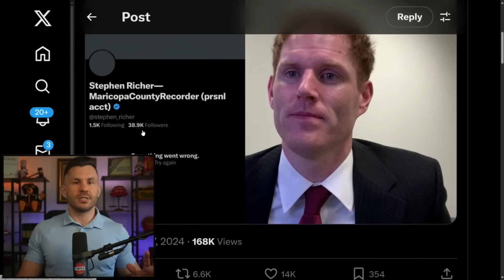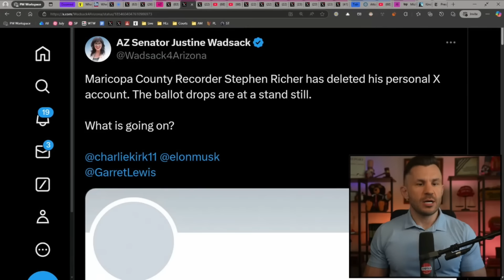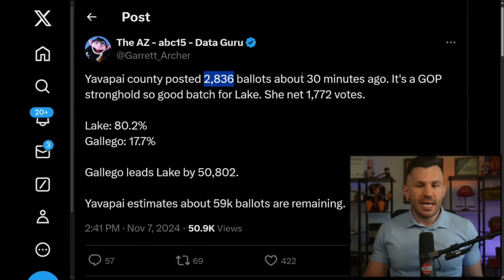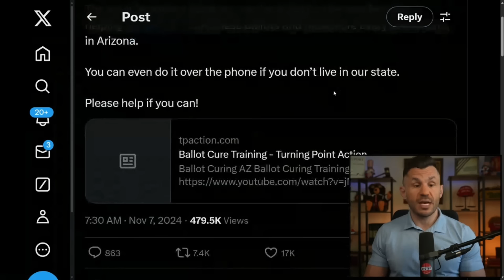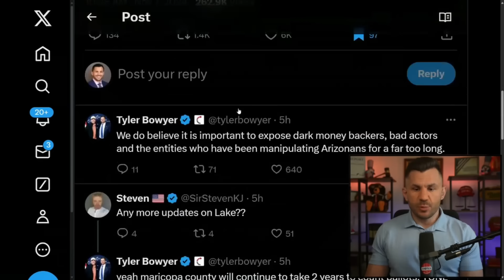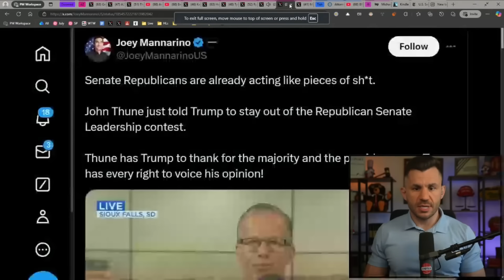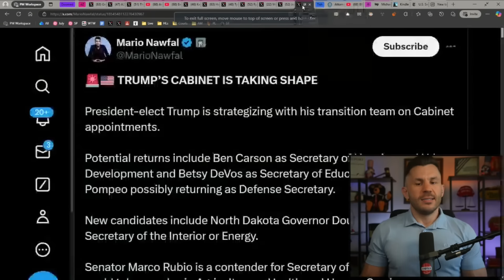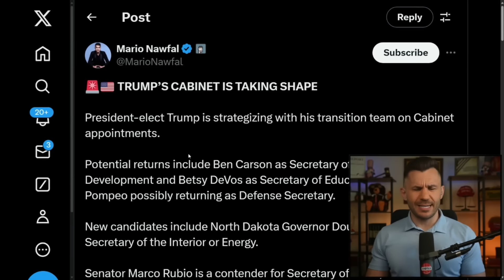Arizona Election Official Deletes X Account after Delayed Kari Lake Vote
Arizona election official abruptly deletes account as Kari Lake's vote count drags on, sparking speculation.